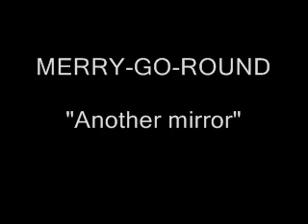MerryGoRound - Another mirror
MerryGoRound

Daniele Valente: tastiere, synth, programmazioni
Leo Tantone: chitarra
Marco Baldelli: batteria
Marco Di Lecce: voce, basso, chitarra

demo registrato all'OzStudio di Claudio Spagnuoli, Roma, dicembre 2007